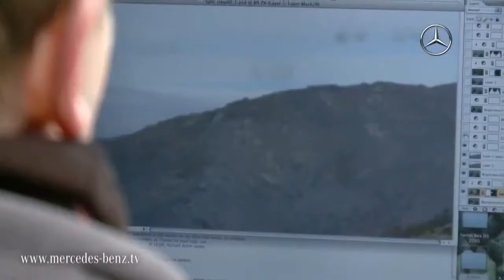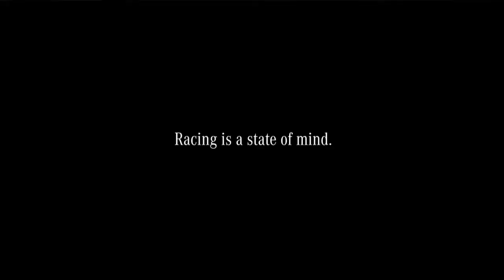Mercedes-Benz Singapore: Making of Formula One TV Commercial 'Decisions'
Watch what went behind the scenes in the making of the TV commercial 'Decision'.